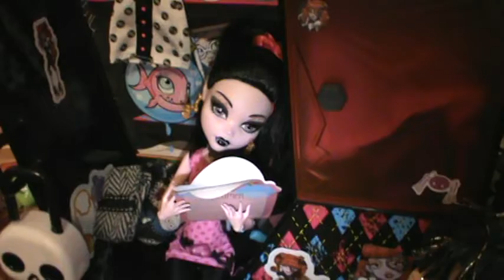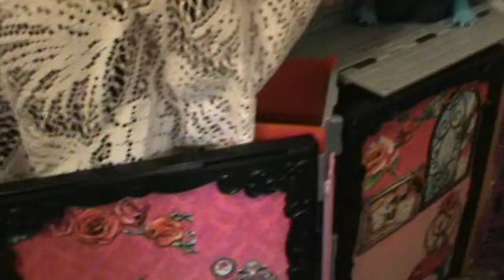O, My Ra! 11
Lizzie kicks Bors to the curb, Petra & Klink are back from their honeymoon, & MH has finally won a casketball game...